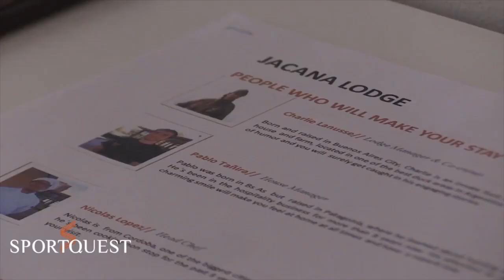Out of This World Duck Shooting at Jacana Lodge, Argentina 🇦🇷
This truly is one of the best Duck hunting experiences we offer, Jacana Lodge...

Jacana Lodge is the place to be with its outstanding number of Ducks, more than you’ll find at any one lodge in North America.

This hunting lodge was built specifically for hunters and is located on a regional working estancia, the lodge is terrific, and we are very proud of it. It is a comfortable, stylish base of operations and a place to tell your friends about that snappy double you made on teal earlier in the day.